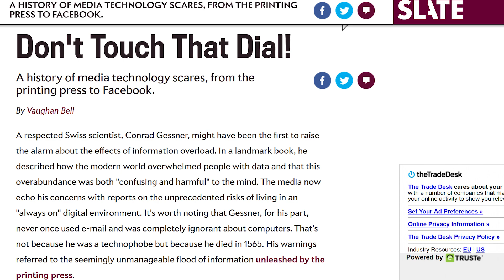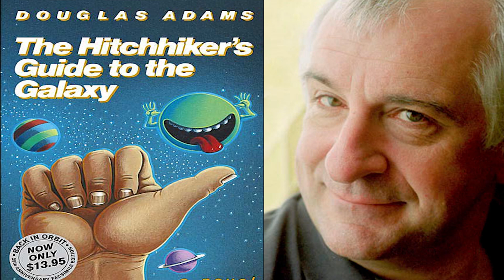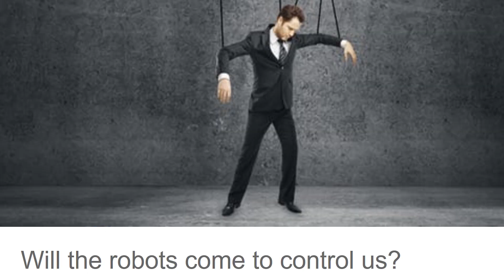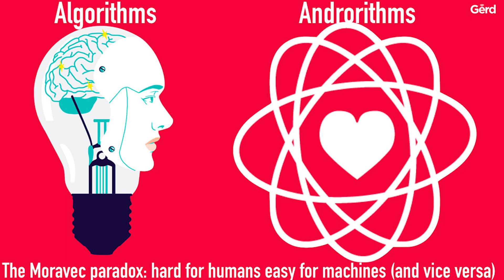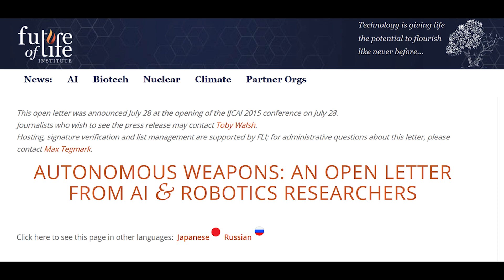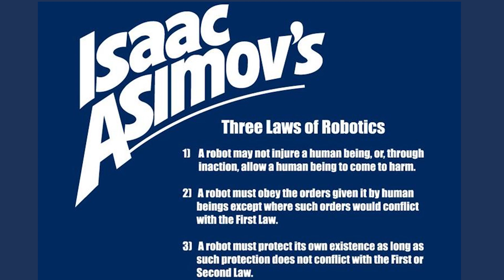Artificial Intelligence: Unleashing the Demon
Is Artificial Intelligence (AI) dangerous?